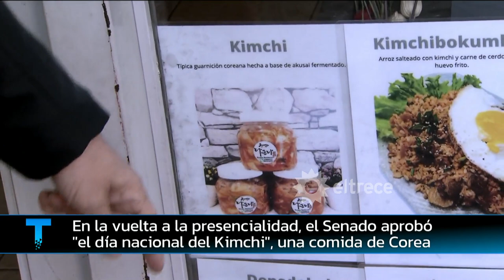¿Senadores coreanos? El Senado argentino aprobó "el día nacional del Kimchi"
En su vuelta a la presencialidad, los senadores le dieron prioridad a una comida coreana: el kimchi.
Informe emitido el jueves 07 de octubre de 2021 en Telenoche.